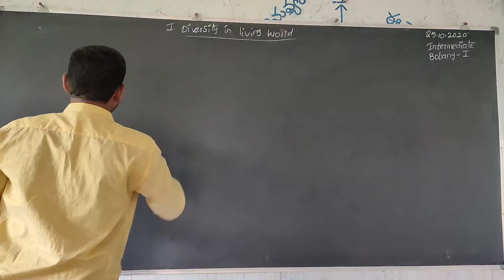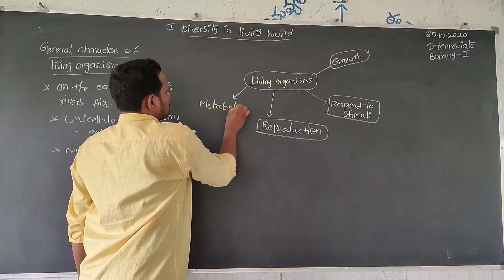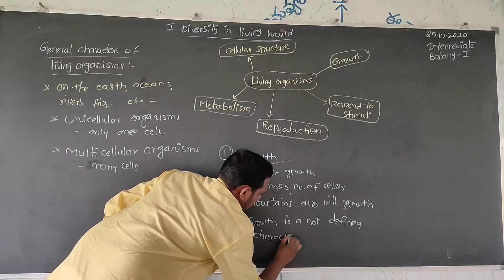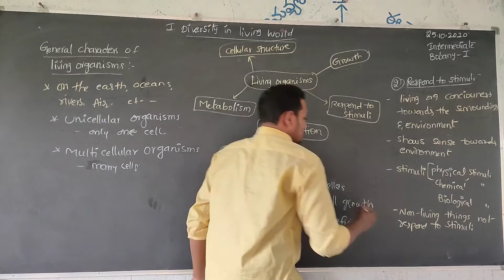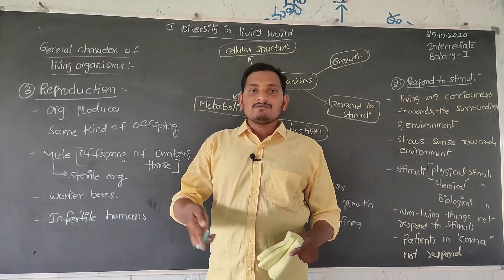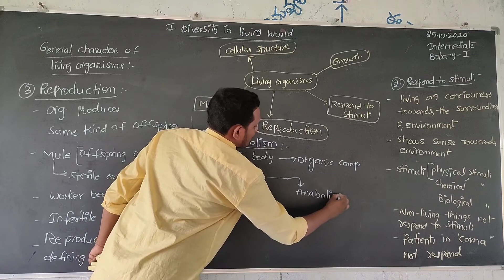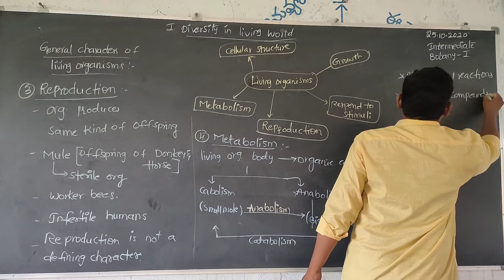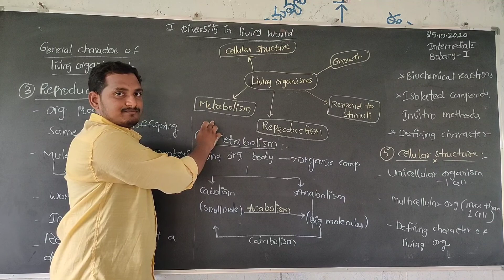Class-1. General characters of Living organisms.